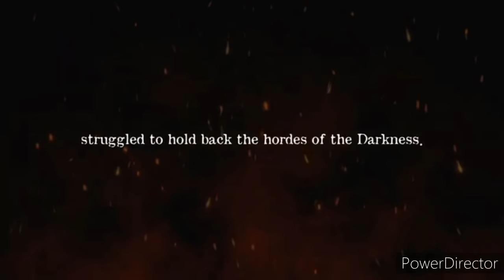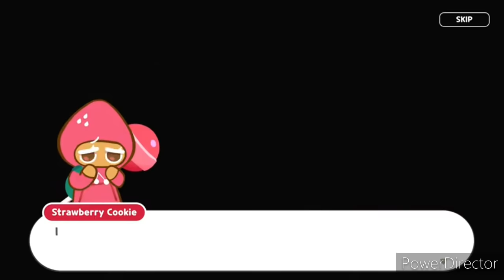Evolution of Cookie Run 2009 - 2021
0:00 Ovenbreak

2:02 Ovenbreak 2

3:45 Cookie Run

9:22 Cookie Run: Ovenbreak

14:57 Cookie Wars (RIP)

19:00 Cookie Run Puzzle World

26:24 Cookie Run Kingdom